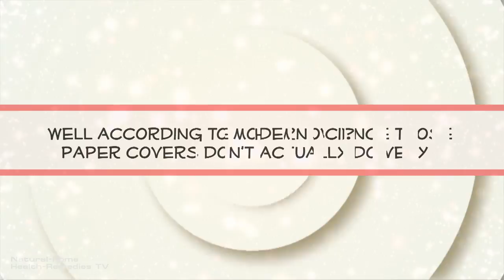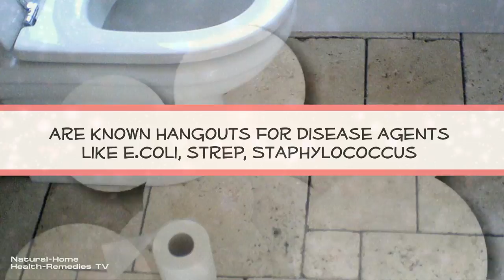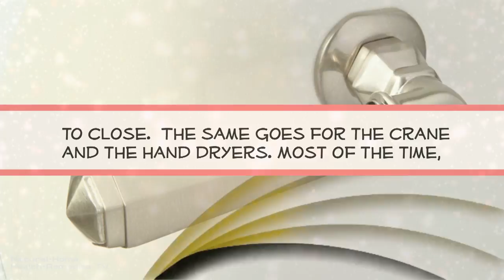You’ll Never Put Toilet Paper On A Toilet Seat Again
Why put toilet seat paper on the toilet